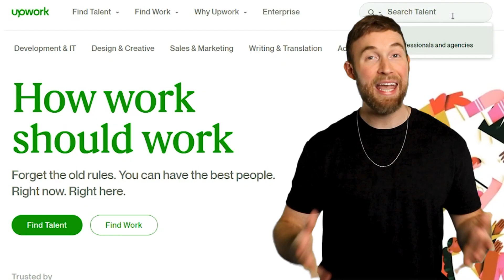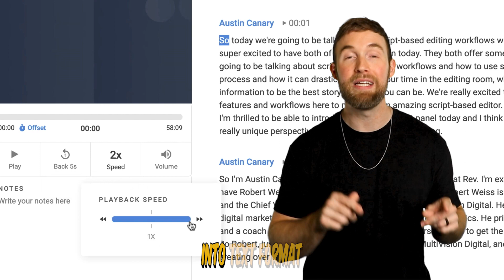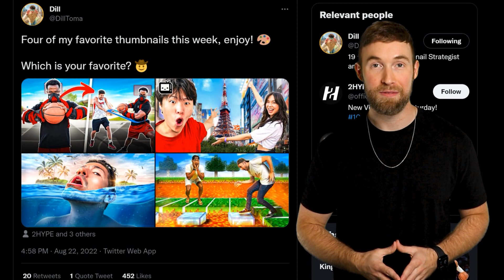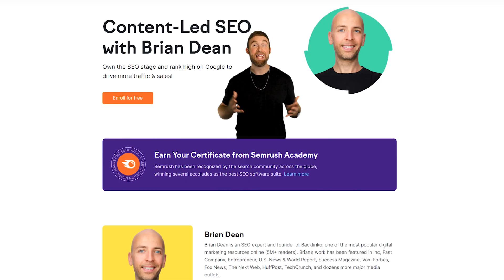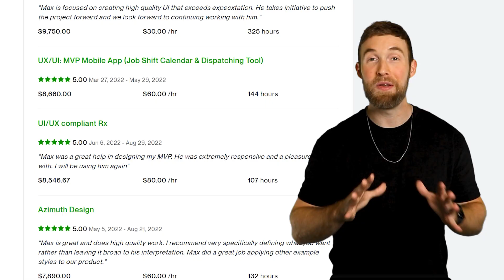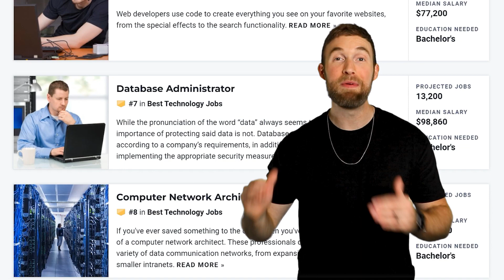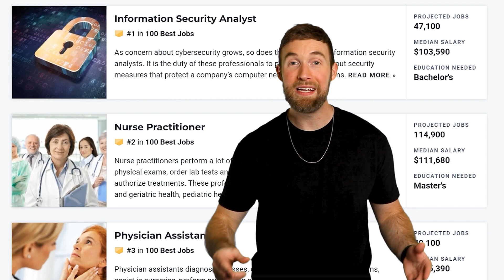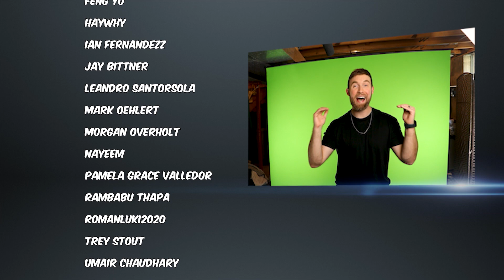Make $25-$150/HOUR Doing These 10 Work From Home Jobs! (Without College)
Here are the Top 10 Highest Paying Jobs that you can do from home without a college degree. Enjoy! :)

FOLLOW ME FOR DAILY UPDATES AND FREELANCING TIPS!

VIDEO CHAPTERS
► 00:00 Introduction
► 00:30 Job 10
► 01:27 Job 9
► 02:20 Job 8
► 03:42 Job 7
► 04:56 Job 6
► 06:00 Job 5
► 06:57 Job 4
► 08:03 Job 3
► 09:31 Job 2
► 10:20 Job 1